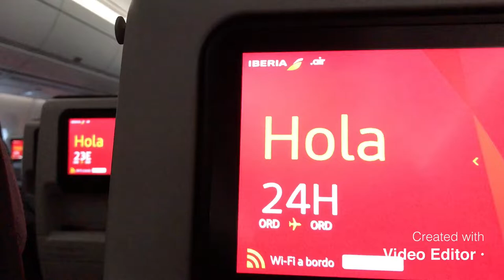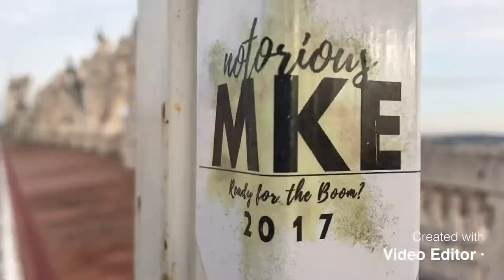Semester 1 Abroad: Granada, Spain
A little recap of how good 2019 has been to me. Thankful for all of my newfound friends and all the places my eyes got to see!